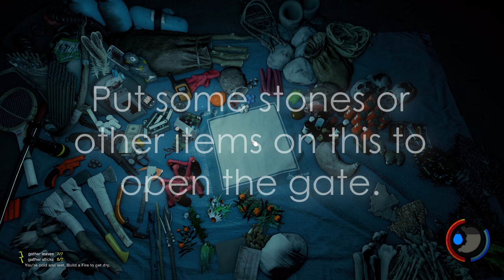How to find the Rebreather & Rusty axe very eZ! | The Forest v 0.52b | Beginner Tutorial #3